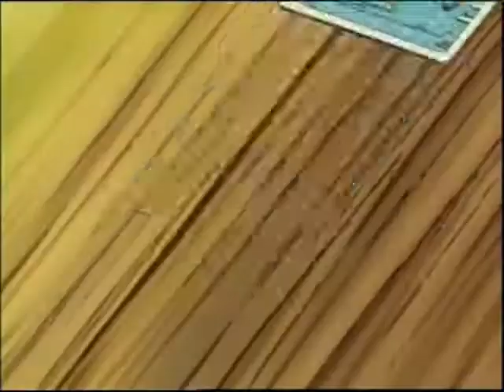Henter X Hunter Dubing_indonesia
Hunter × Hunter
seri manga dan anime Jepang
Baca dalam bahasa lain
Unduh
Pantau halaman ini
Sunting
Hunter × Hunter (bahasa Jepang: ハンター×ハンター Hepburn: Hantā Hantā, disingkat: HxH) adalah sebuah seri manga shōnen Jepang yang ditulis dan diilustrasikan oleh Yoshihiro Togashi. Manga ini mulai dimuat dalam majalah Weekly Shōnen Jump sejak tanggal 16 Maret 1998, meskipun seringkali mengalami hiatus berkepanjangan sejak tahun 2006. Hingga bulan Oktober 2018, 380 bab telah dibundel menjadi 36 volume oleh Shueisha. Ceritanya berfokus pada seorang bocah lelaki bernama Gon Freecss, yang mengetahui bahwa ayahnya—yang sudah meninggalkannya sejak masih kecil, sebenarnya merupakan seorang Hunter ternama di dunia, sebuah profesi berlisensi bagi mereka yang berspesialisasi dalam—tetapi tidak terbatas pada—pencarian tak lazim layaknya menemukan spesies hewan langka atau tidak dikenal, berburu harta karun, mengunjungi wilayah-wilayah yang belum terjamah, atau memburu individu yang melanggar hukum. Meskipun ditinggalkan oleh ayahnya, Gon berangkat untuk mengikuti jejaknya, mengikuti Ujian Hunter yang ketat, dan akhirnya menemukan ayahnya. Sepanjang perjalanan, Gon bertemu para Hunter lainnya, termasuk para karakter utama seperti Kurapika, Leorio, dan Killua, dan juga bertemu paranormal. Inspirasi asli untuk manga ini berasal dari hobi Togashi yang suka mengoleksi.

Hunter × Hunter
Berkas ini menggambarkan kartun, seorang bocah bermata besar dan tersenyum, rambut hitam jabrik, dan sepatu duduk di atas seekor katak berukuran besar. Logo "Jump Comics" ditampilkan pada bagian pojok kiri atas; kata "Hunter" ditampilkan dua kali pada latar belakang; dan logo "Hunter × Hunter" (ハンター×ハンター) ditampilkan di bawah karakter dengan huruf berwarna hijau, kuning, dan merah. Simbol kanji untuk mangaka Yoshihiro Togashi (冨樫 義博), menghiasi bagian bawah gambar dalam bentuk gelembung berwarna merah.
Gambar sampul manga Hunter × Hunter volume pertama yang diterbitkan oleh Shueisha pada tanggal 4 Juni 1998 di Jepang, menampilkan Gon Freecss bersama katak besar.
(Hantā Hantā)
Genre
Petualangan, fantasi,[1] seni bela diri[2]
Manga
Pengarang
Yoshihiro Togashi
Penerbit
Shueisha
Penerbit
Inggris
NA
Viz Media
Penerbit
Indonesia
ID
Elex Media Komputindo
Demografi
Shōnen
Imprint
Jump Comics
Majalah
Weekly Shōnen Jump
Majalah
Inggris
NA
Weekly Shonen Jump
Terbit
16 Maret 1998 – sekarang
Volume
36 (Daftar volume)
Film anime
Hunter × Hunter - Jump Super Anime Tour 98
Sutradara
Noriyuki Abe
Produser
Ken Hagino
Tetsuo Daitoku
Skenario
Hiroshi Hashimoto
Studio
Pierrot
Rilis
26 Juli 1998
Durasi
26 menit
Seri anime
Sutradara
Kazuhiro Furuhashi
Toshiyuki Kato (asisten)
Produser
Shunichi Kosao
Keiichi Matsuda
Daisuke Kawakami
Skenario
Nobuaki Kishima
Musik
Toshihiko Sahashi
Studio
Nippon Animation
Lisensor
NA
Viz Media
Saluran
asli
Fuji TV
Saluran
bahasa Inggris
US
Funimation Channel
Tayang
16 Oktober 1999 – 31 Maret 2001
Episode
62 (Daftar episode)
Animasi video orisinal
Hunter × Hunter OVA
Sutradara
Satoshi Saga (1–8)
Yukihiro Matsushita (9–16)
Takeshi Hirota (17–30)
Skenario
Nobuaki Kishima
Musik
Toshihiko Sahashi
Studio
Nippon Animation
Rilis
17 Januari 2002 – 18 Agustus 2004
Episode
30 (Daftar episode)
Seri anime
Sutradara
Hiroshi Kōjina
Produser
Seiji Okuda (eksekutif)
Toshio Nakatani
Manabu Tamura (1-123)
Ai Morikawa (124-148)
Tetsuto Motoyasu (1-87)
Hiroyuki Okino (88-100)
Akira Shinohara (1-99)
Kenichi Sakurai (100-148)
Naoki Iwasa (1-58)
Atsushi Kirimoto (59-148)
Tomoko Yoshino (1-75)
Skenario
Atsushi Maekawa (1-58)
Tsutomu Kamishiro (39-148)
Musik
Yoshihisa Hirano
Studio
Madhouse
Lisensor
NA
Viz Media
Saluran
asli
NTV (dan saluran NNS lainnya)
Saluran
bahasa Inggris
SEA
Animax Asia
US
Adult Swim (Toonami)
Tayang
2 Oktober 2011 – 24 September 2014
Episode
148 (Daftar episode)
Media terkait
Hunter × Hunter: Phantom Rouge (2013)
Hunter × Hunter: The Last Mission (2013)
Wikipe-tan face.svg Portal anime dan manga
Pada tahun 1999, Hunter × Hunter diadaptasi menjadi seri